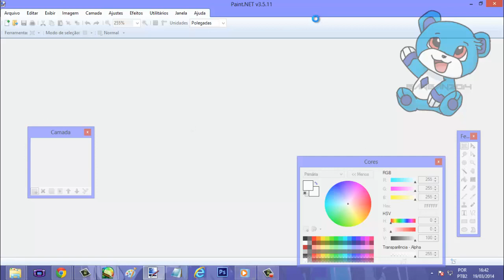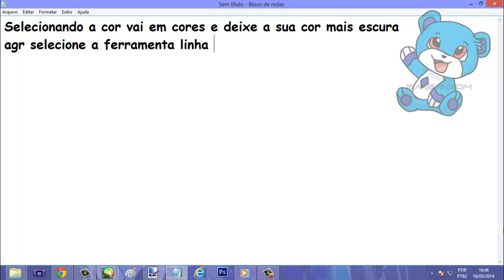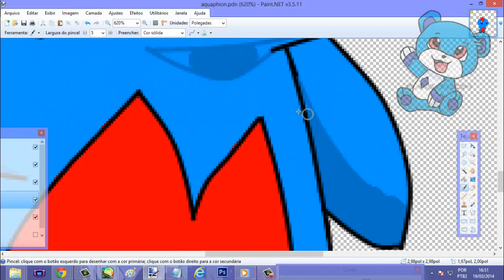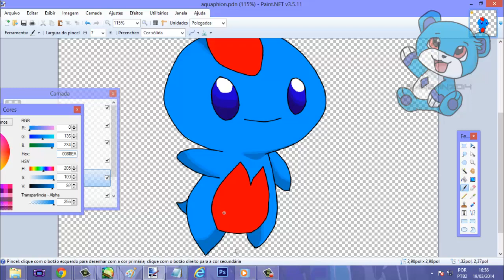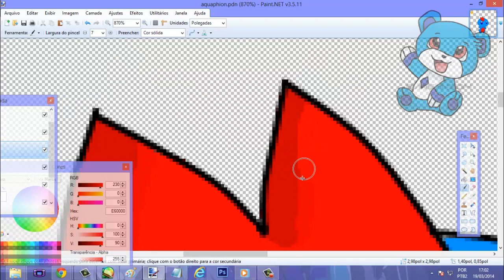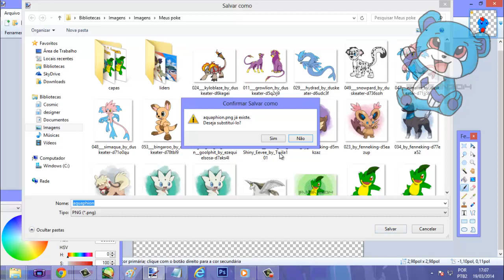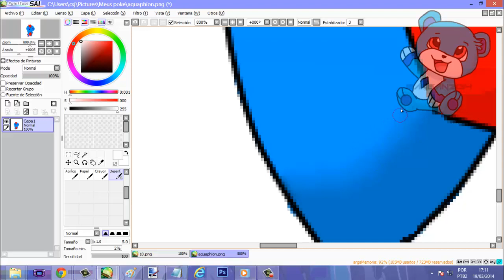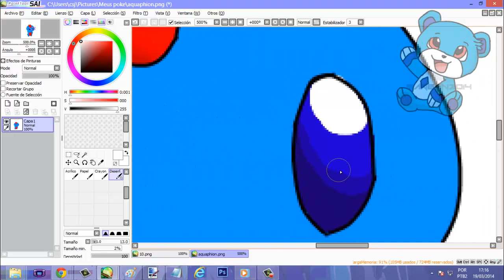Tutorial Como desenhar pokemons/fakemons Usando o mouse #2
Aqui um video ensinando vcs desenhistas de fakemons e pokemon
a criar no pc sem usa a mesa digital ^w^
De like e se increva por favor